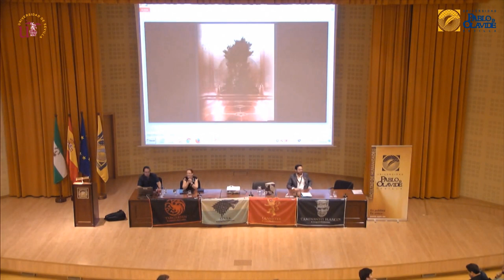09 Ponencia/ Key Speakers Elio M. García Jr. y Linda Antonsson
Congreso Internacional Juego de Tronos, claves desde las Humanidades (Sevilla 15-18 de mayo 2019).

Jueves 16 de mayo. Paraninfo de la Universidad Pablo de Olavide.
Ponencia de Elio M. García Jr. y Linda Antonsson “Building the World of Ice and Fire”.

Música: Main theme from Game of Thrones - Music from the HBO series B.S.O. Autor:  Ramin Djawadi. Copyright: WMG, UMG.

Toda la música perteneciente a Juego de Tronos empleada por los ponentes en sus charlas es propiedad de WMG, UMG y se usa sin ningún tipo de interés económico, sólo con fines divulgativos.